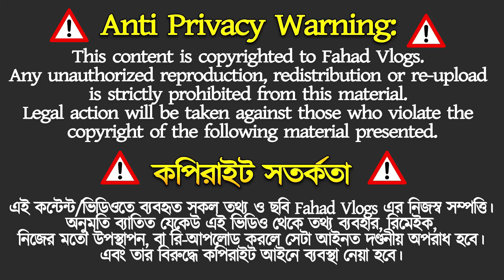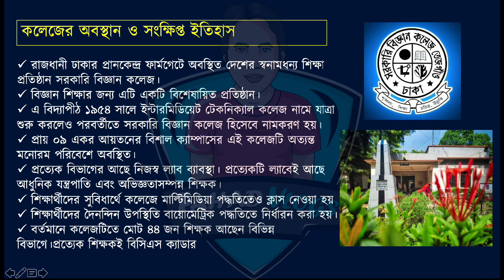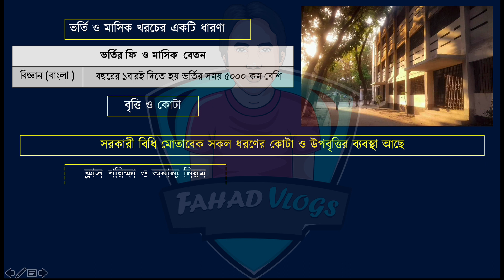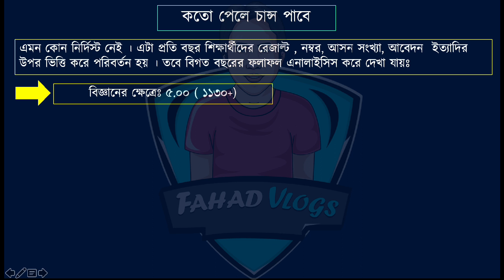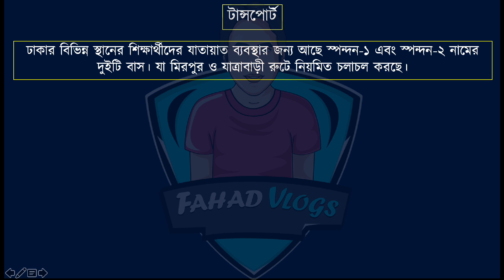সরকারী বিজ্ঞান কলেজে ভর্তি ২০২১-২২ |Govt Science College Admission 2021-22| HSC Admission 2021-22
Government Science College is a public educational institution located at Tejgaon in Dhaka, Bangladesh. It is one of the two public colleges in Dhaka. It was formerly named Government Intermediate Technical College. It has a botanical garden and individual laboratories. This is the only college in Dhaka where science and basic engineering drawing could be studied throughout the intermediate level for beginners with high ambition to be an engineer or scientists.

সরকারী বিজ্ঞান কলেজ ১৯ শে জানুয়ারী ১৯৮৬  সালে প্রতিষ্ঠিত  হয়। এই কলেজের শিক্ষার্থীদের ড্রেস কোড হল সাদা প্যান্ট এবং ব্লু রঙের শার্ট, সাদা রঙের জুতা। এখানে মেধাক্রমের ভিত্তিতে শিক্ষার্থীদের বৃত্তি  দেওয়া হয়। এই কলেজে শুধুমাত্র ছেলেরা পড়াশোনা করে থাকে। এখানে কোন ছাত্র ইউনিয়ন নেই।

Anti Privacy Warning:
Thumbnail Text: সরকারী বিজ্ঞান কলেজে ভর্তি ২০২১-২২